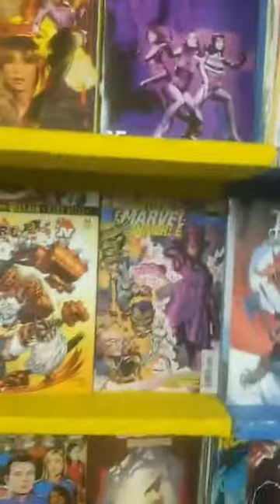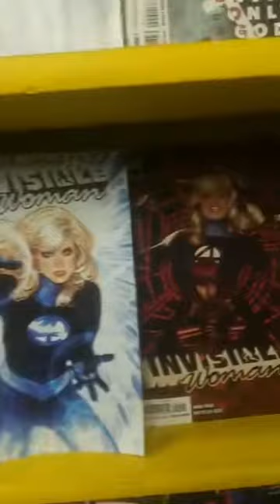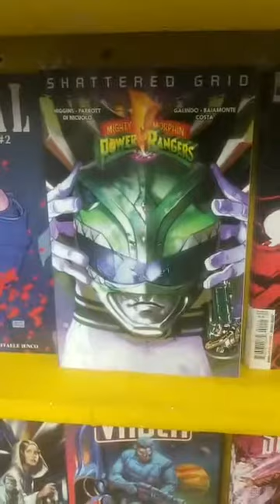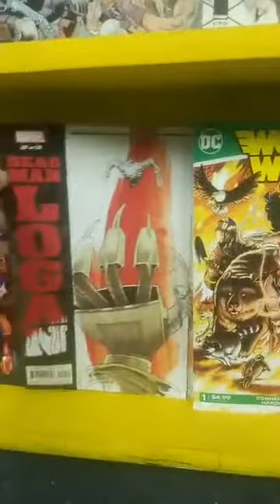Bob Taylor Presents: New Comic Book Wednesday Ep 224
Weekly Comic Book Review!